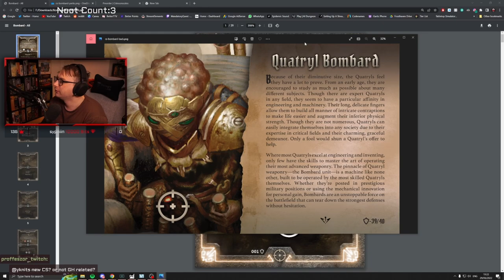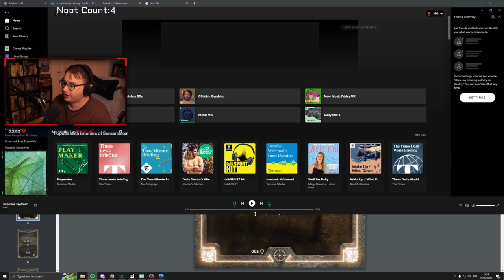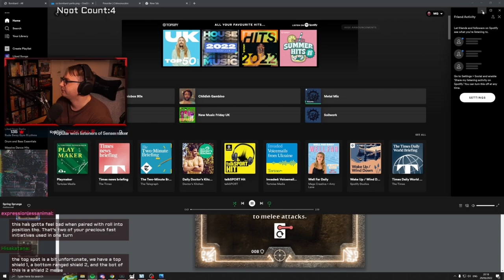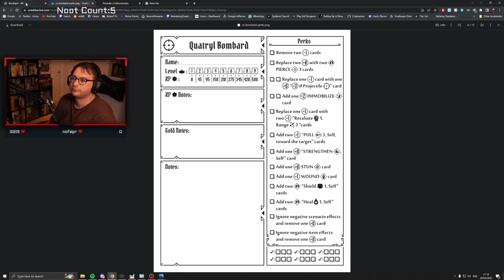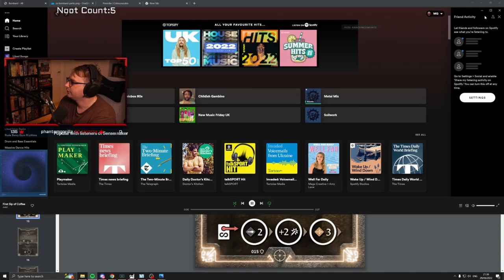Target Crimson Scales Class - First Look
Upload of the Twitch live steam discussing the Target / Bombard from the community created Gloomhaven spin off Crimson Scales. Thanks to some of the members of the Crimson Scales team for hanging out in chat to help clarify when needed.

00:00 Intro
01:02 Character intro
06:38 Starting Cards
01:36:42 Perks
1:58:03 Level 2
2:12:12 Level 3
2:22:49 Level 4
2:33:10 Level 5
2:44:48 Level 6
2:54:44 Level 7
3:05:27 Level 8
3:14:18 Level 9
3:33:56 Thoughts
4:05:06 Outro